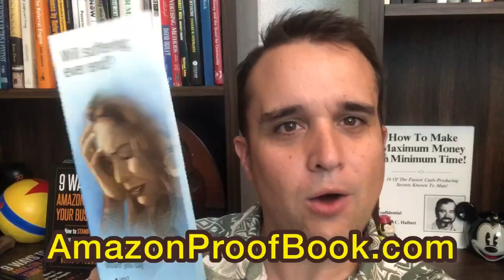JW Direct Mail Review 📫👀 (Jehovah's Witness)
It's the vlog you've been waiting for, all about Jehovah Witness Direct Mail! 😏

And a plug for Steve Sipress about Direct Mail, check him out!